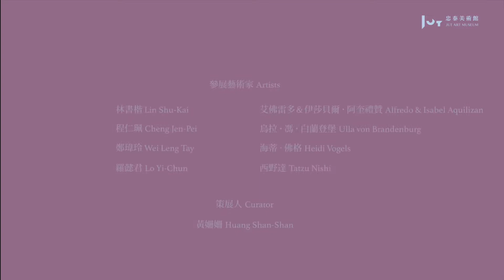2018-10 逆旅之域｜The Flying Land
「逆旅」，意指「旅人暫時客居的所在」、「旅舍」之意，也是指「短暫停留的狀態」，更被延伸為如過客般在塵世間的人生，是一生也是一瞬。逆旅，是在物理空間中的短暫停留，也是在抽象思考中的瞬間、片刻的流動狀態，不僅是文人騷客對於人生感懷的詠嘆，更已成為處在二十一世紀當代的我們時時刻刻都在經歷的日常與現實。

本展以「逆旅之域(The Flying Land)」為題，比喻當代人類文化永無止盡漂泊離散的生存狀態，與尋求歸屬、依靠與返鄉而不得的宿命。

本展邀請來自國際與台灣的藝術家，其作品聚焦於當代社會中人們的「移動、遷徙」與「短暫居住的狀態」，探討在這移動與遷徙的過程中，「歸屬」如何被定義？而「家園／客居」如何透過藝術創作被再現與轉化？另一方面，城市空間隨著人類的遷徙與離散，在「地方(Place)／非地方(Non-places)」之間所形成的「異質空間」，又如何地誕生於城市中？如何隱沒在日常生活環境當中？又如何被感知與再現？

參展藝術家：

艾佛雷多&伊莎貝爾．阿奎禮贊 Alfredo & Isabel Aquilizan (菲律賓)
烏拉‧馮‧白蘭登堡 Ulla von Brandenburg (德國)
海蒂‧佛格 Heidi Vogels (荷蘭)
西野達 Tatzu Nishi (日本)
林書楷 Lin Shu-Kai (臺灣)
程仁珮 Cheng Jen-Pei (臺灣)
鄭瑋玲 Wei Leng Tay (新加坡)
羅懿君 Lo Yi-Chun (臺灣)

策展人：黃姍姍 Huang Shan-Shan

展覽名稱：逆旅之域  The Flying Land
展覽日期：2018年10月6日 – 2019年1月20日
展覽地點：忠泰美術館 （臺北市大安區市民大道三段178號）及周邊公園戶外區域